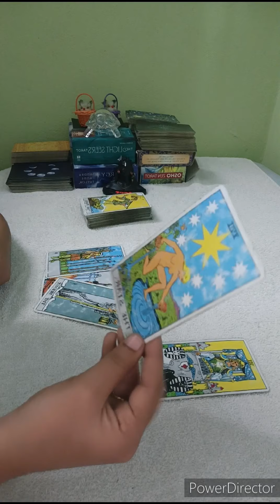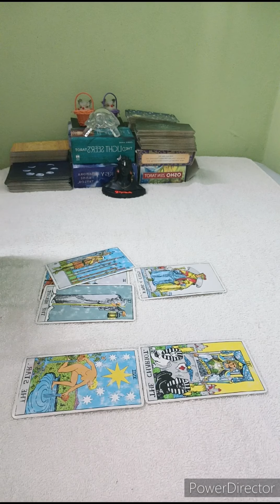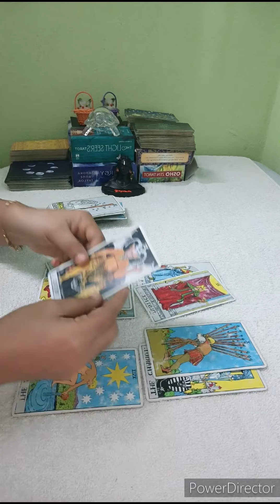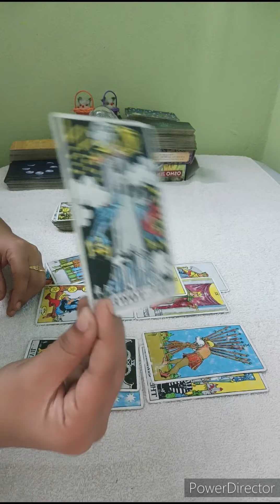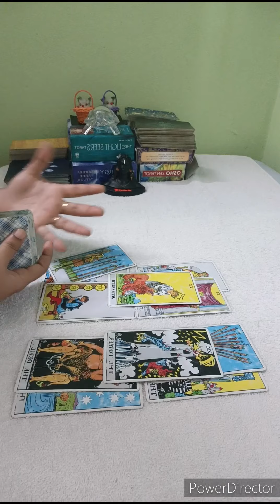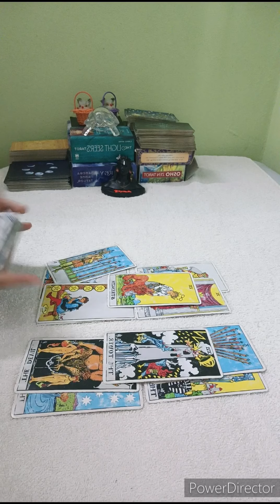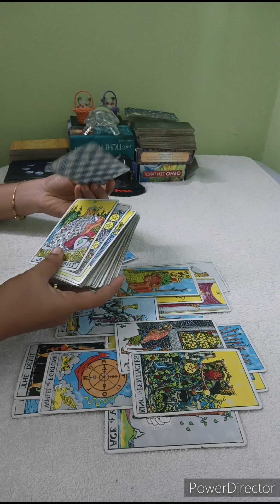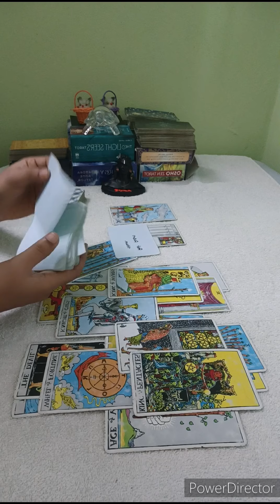SAGITTARIUS ♐THEY WANT TO BE WITH YOU BUT INTENTIONALLY NOT TALKING.U NEED TO HEAR THIS IMP MSG 🖤